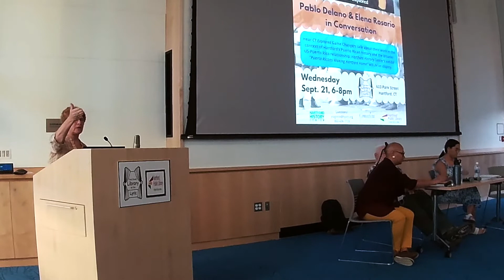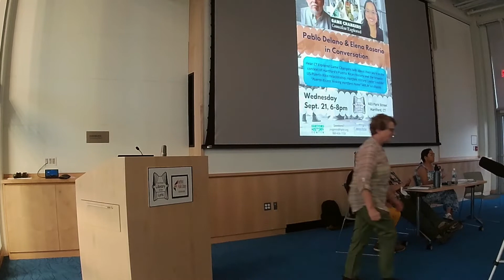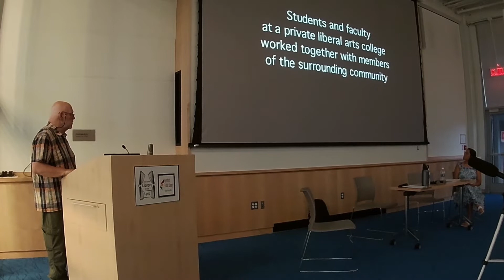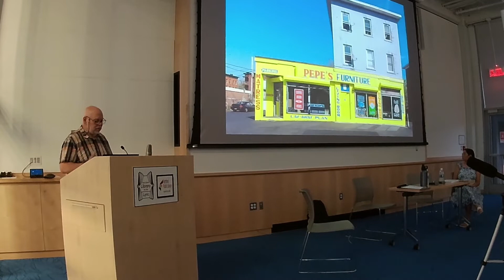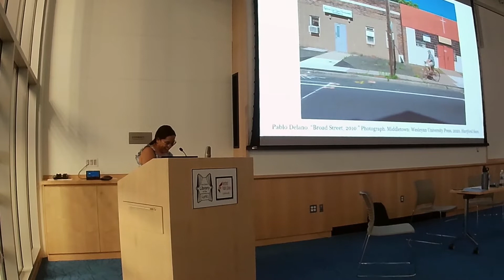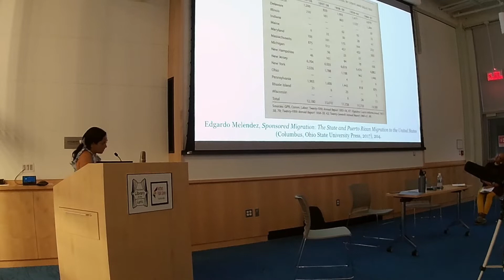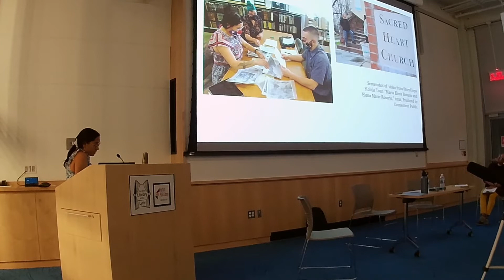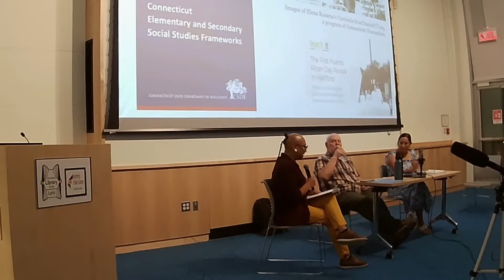CT Explored Game Changers: Pablo Delano and Elena Rosario with HPLCT (Full Program HD)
The Hartford History Center at Hartford Public Library hosted a program at the Park Street Library that puts CT Explored Game Changers Elena Rosario and Pablo Delano in conversation.

Pablo will frame the conversation around the colonial Puerto Rico project and Elena will discuss her research on early Puerto Rican migration to Hartford. The Hartford History Center will display its exhibition, “Puerto Ricans Making Hartford Home,” which debuted at Hartford Stage in January 2020.

We'd like your feedback! Once you've watched the video, please click here to take our 5-minute survey